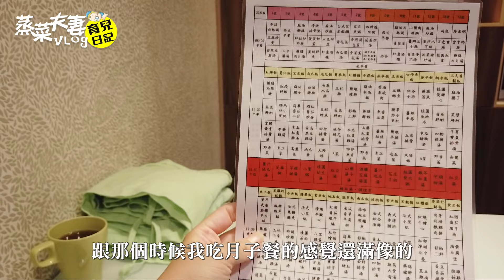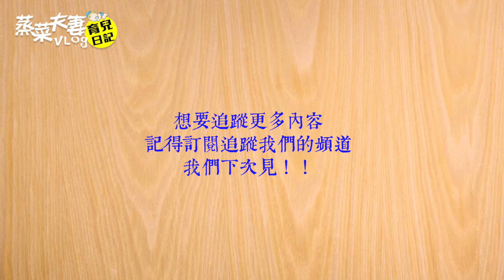生活分享｜花蓮藍田產後護理之家開箱！第二胎到哪坐月子？大寶可以入住嗎？超美實地房型開箱！｜蒸菜夫妻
影片是今年六月去參觀的
然後第二胎的到來也確定要在藍田坐月子
到時候再來跟大家分享分享坐月子的影片唷～